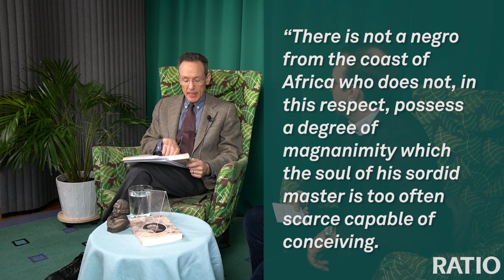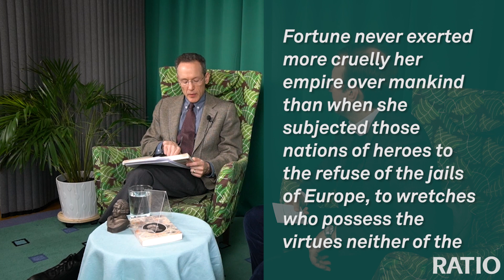Adam Smith’s Rebuke of the Slave Trade | Daniel B. Klein | Ratio dialogue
Today’s conversation is with Daniel B. Klein. Daniel B. Klein is a professor of economics at George Mason University and an associated researcher at Ratio.

Daniel B. Klein and Jonas Grafström discuss Adam Smith’s Rebuke of the Slave Trade. Adam Smith criticized the inefficiency of slavery in The Wealth of Nations (1776) but published his strongest words against slavery—targeting its injustices—almost twenty years earlier in The Theory of Moral Sentiments (1759). Even in the nineteenth century it was Smith’s earlier fulminations that captured the attention of abolitionists and found their way into anti-slavery pamphlets.